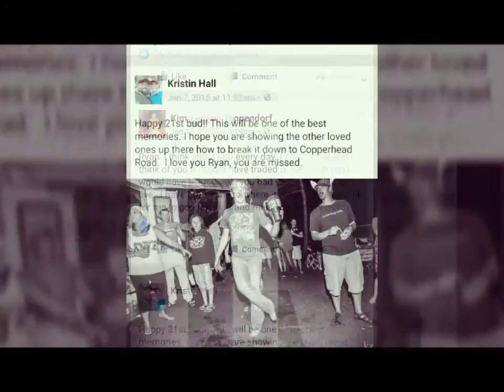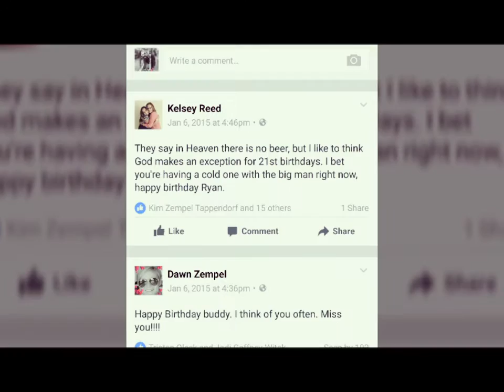In memory of Ryan Zempel love and miss you. :(